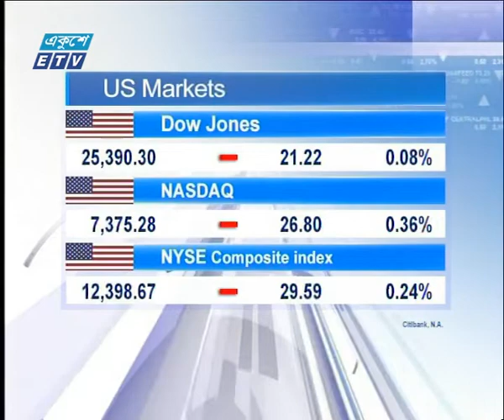শেয়ার বাজার ফ্ল্যাশ ১ম পর্ব ০৭ ফেব্রুয়ারি ২০১৯ | ETV Business